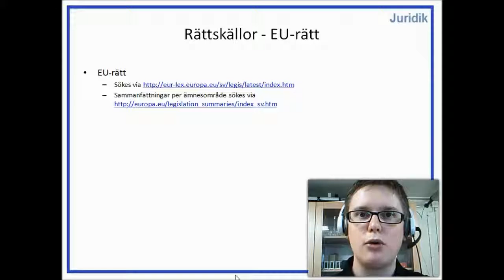Privatjuridik - Rättskällor - Del 5 - EU rätt